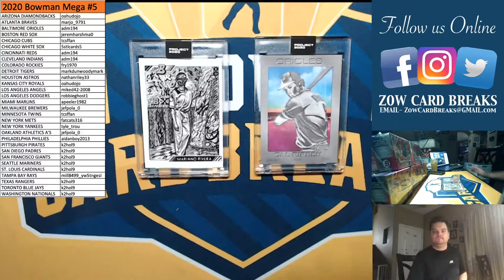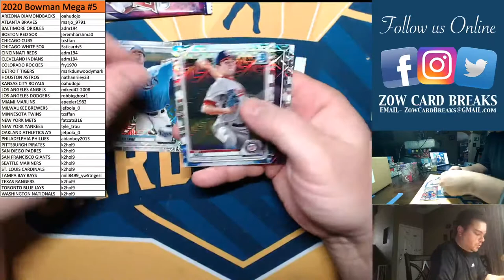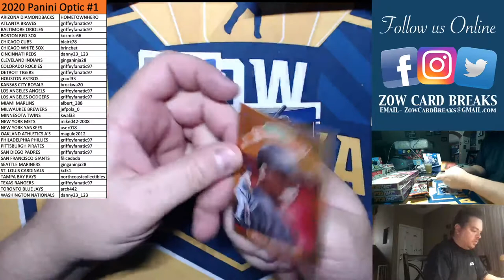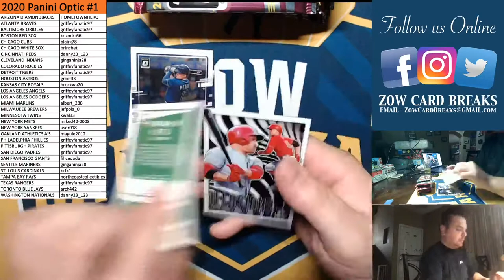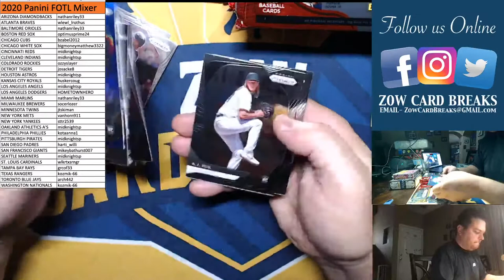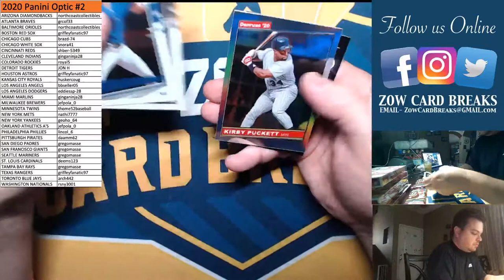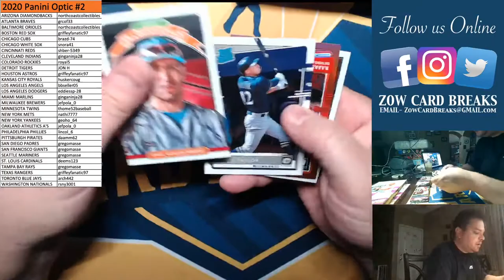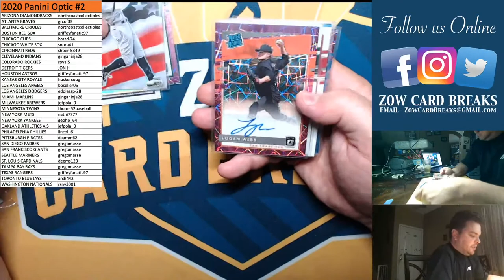FULL CASE BREAK 2020 Optic, FOTL Mixer + Bowman Mega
STARTING TIME FOR EACH BREAK:
2020 Bowman Mega #5 : START
2020 Optic #1: 0:32:00
2020 Panini FOTL Mixer: 1:22:00
2020 Optic #2: 1:52:00